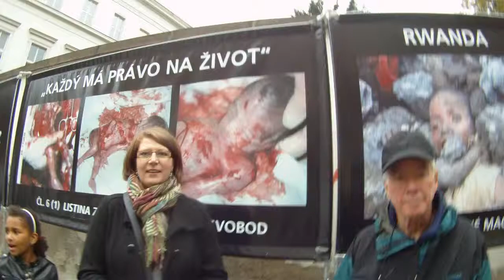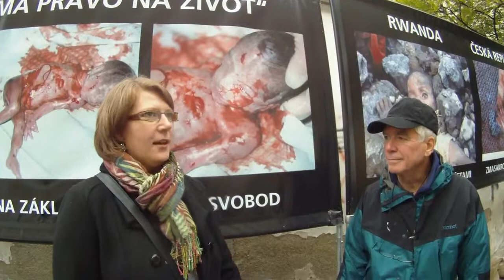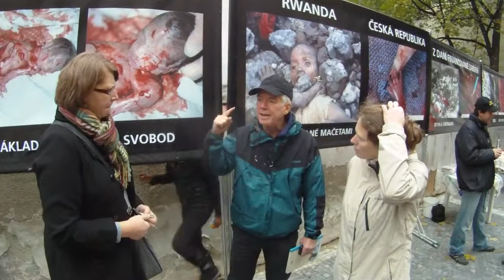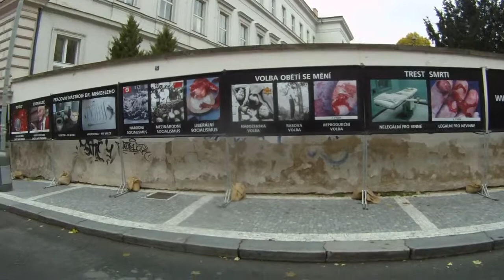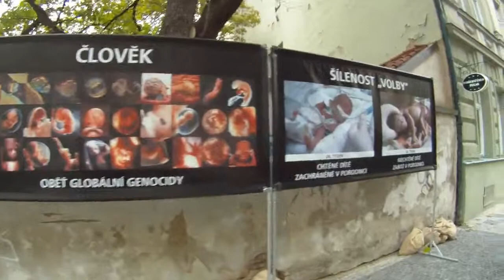Gregg Cunningham joins pro-life activists in Czech Republic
CBR's Gregg Cunningham joins pro-life activists in Czech Republic. CBR Executive Director Gregg Cunningham is standing at the site of a GAP display in the Czech Republic on Oct. 25. Gregg is speaking with the director of the Prague crisis pregnancy center founded by Stop Genocide directors Radim and Katarina. The crisis pregnancy center director has adopted three little girls.